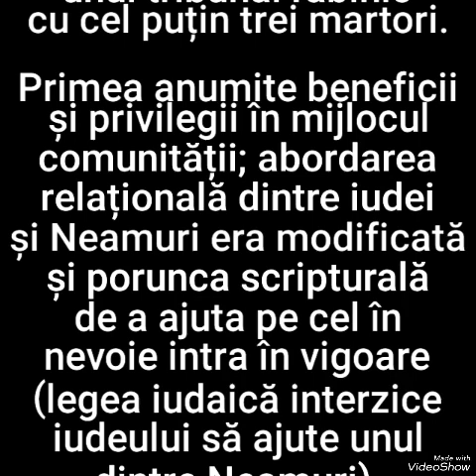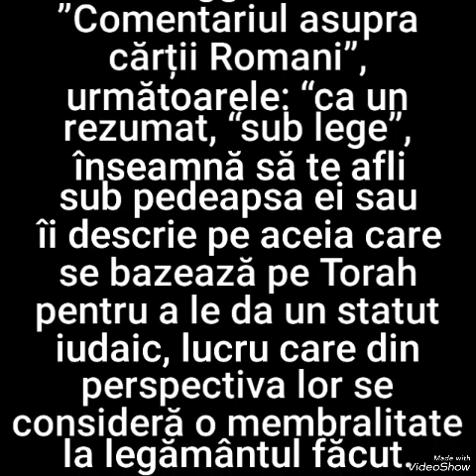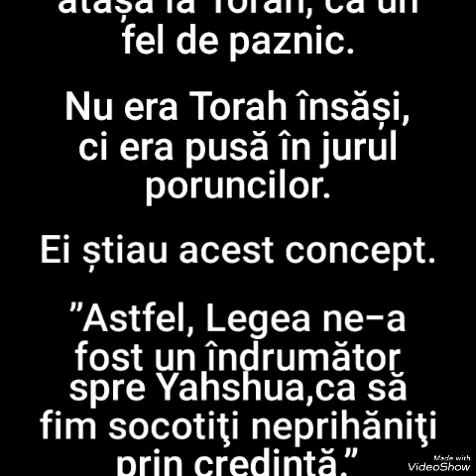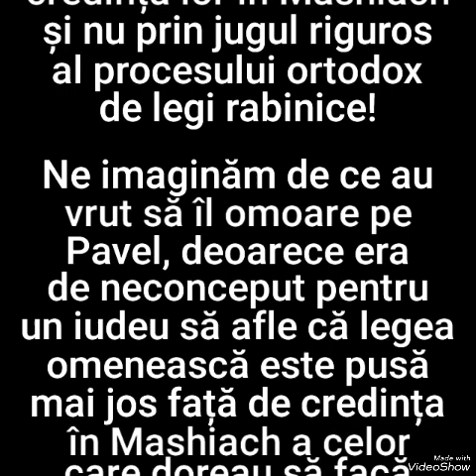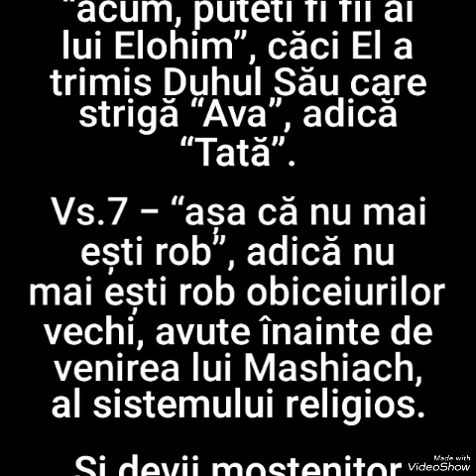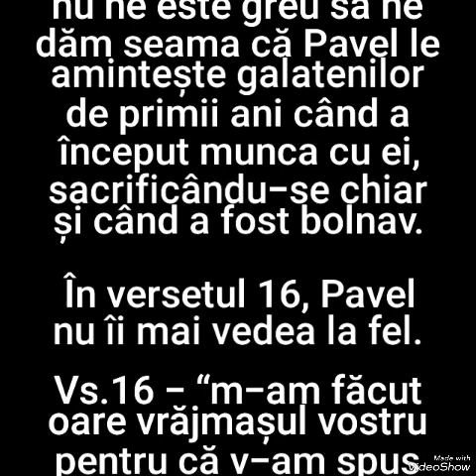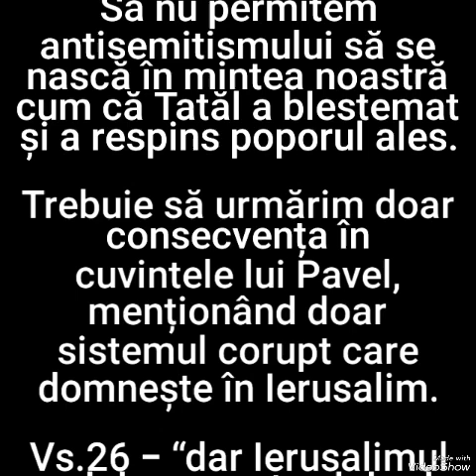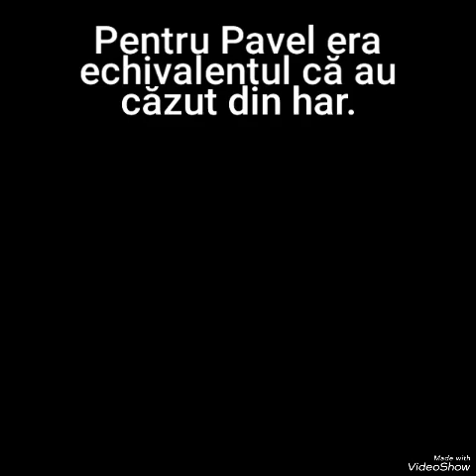7. GALATENI - IN CONTEXTUL IUDAIC AL PRIMULUI SECOL